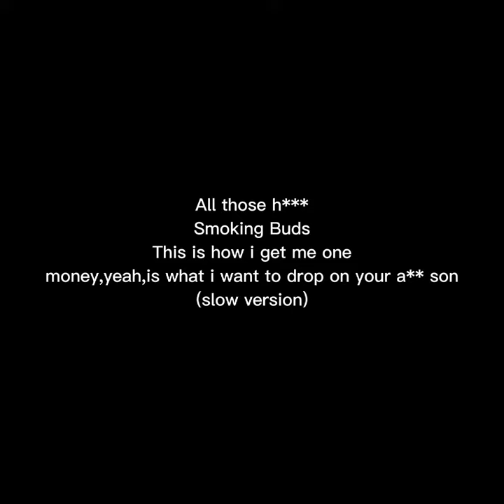Smoke Lyrics [Clean Version] [By Cowbell Cult]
DROP IT ON YOUR A** SON